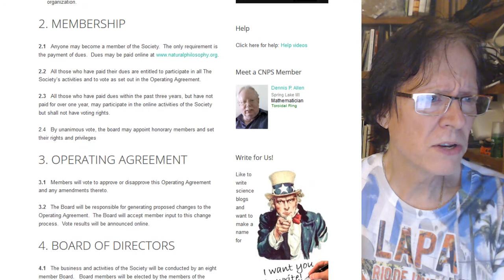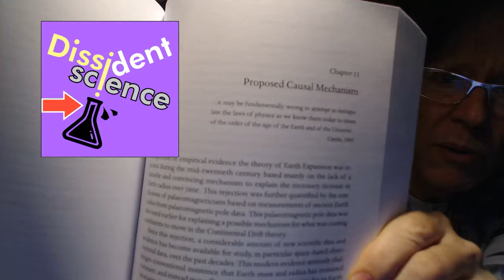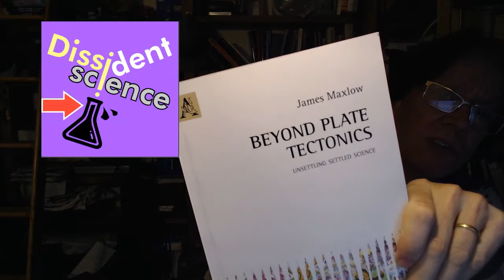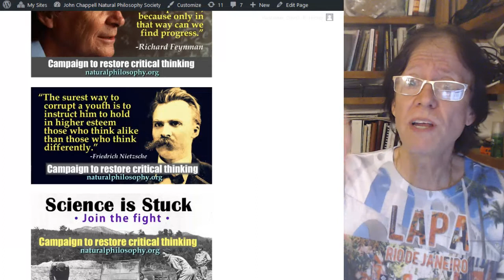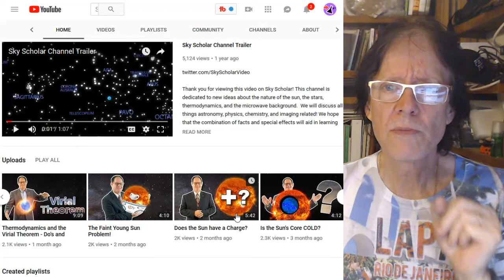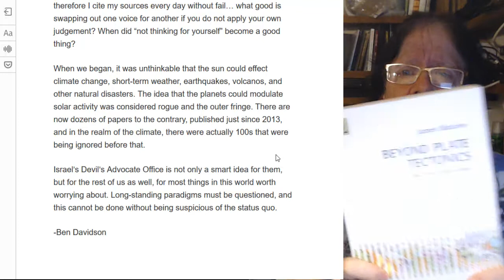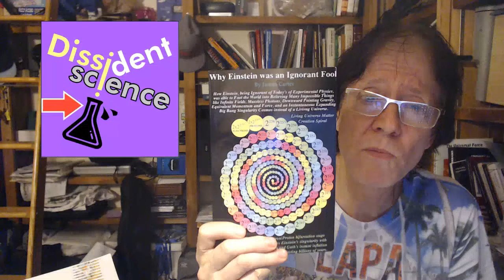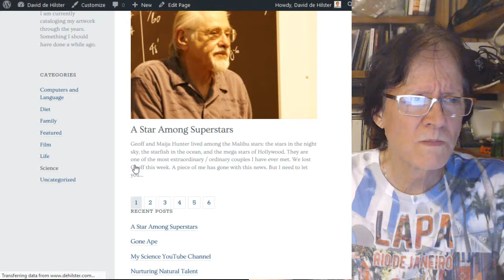Dissident Science Live talking Sky Scholar Q&A Session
David de Hilster talks Sky Scholar and answers questions live from you!